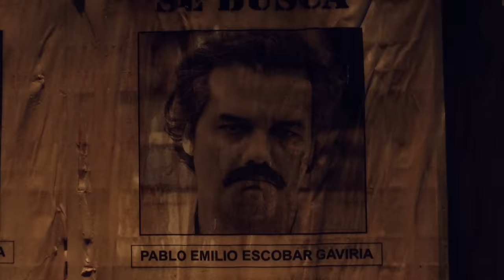Narcos | Clip: Paquita la del Barrio Sings to Pablo Escobar | Netflix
Paquita la del Barrio Sings to Pablo Escobar. Narcos Season 2 is now streaming on Netflix.

About Narcos:
In the second season, notorious drug kingpin Pablo Escobar is on the run, with the Colombian authorities in relentless pursuit -- and determined to put an end to his illegal activities.